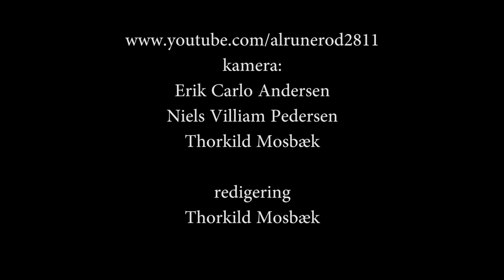Povl Dissing - 25 minutter endnu (2012)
Povl Dissing: vocal - Rasmus Dissing: Keyboards, tamburin, vokal - Las Nissen: Akustisk & el guitar, lap steel, tamburin, vokal - Jonas Dissing: harp, akustisk guitar, tamburin, vokal - Jesper Elnegaard: Trommer, tamburin -  Nikolai Storr: bass - Palle (Kron) Hjorth: Hammond organ - An amateur footage shot at Nordkraft / Skråen in Aalborg, Denmark - 19th September 2012